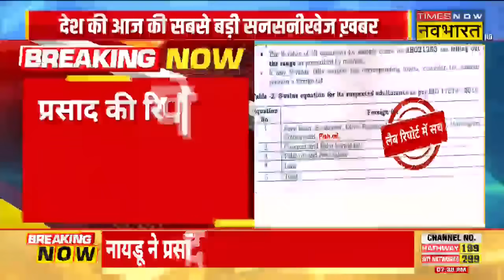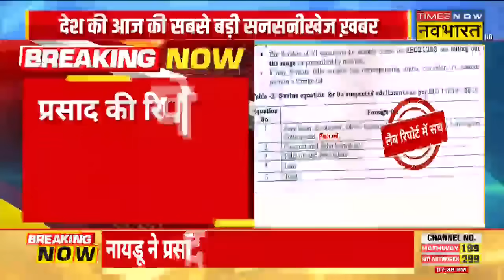Tirupati Balaji Breaking News: तिरुपति के प्रसाद में मिलावट की पुष्टि, फॉरेन फैट मिलने का दावा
Tirupati Balaji Breaking News: तिरुपति मंदिर के प्रसाद में मिलावट किए जाने की पुष्टि हुई है। प्रसाद की रिपोर्ट में फॉरेन फैट मिलने का दावा किया गया है। बता दें कि बीफ फैट, फिश ऑयल भी फॉरेन फैट में आते हैं। देखिए पूरी खबर..